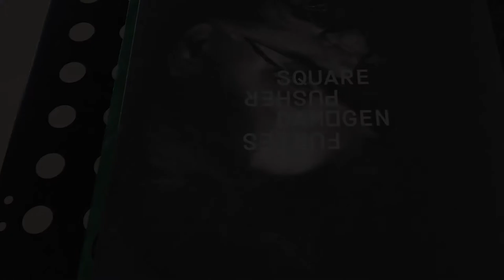Squarepusher - Baltang Ort Teaser - vinyl